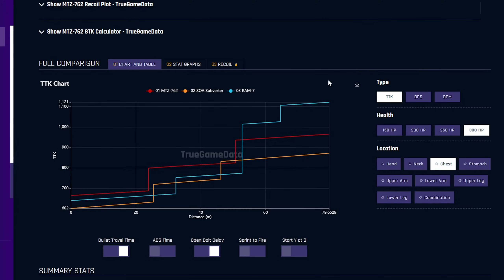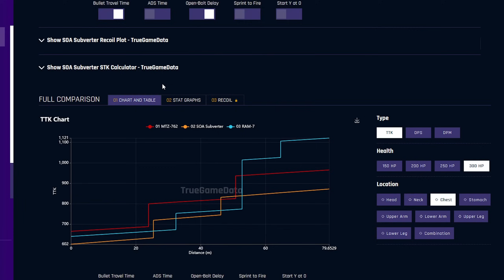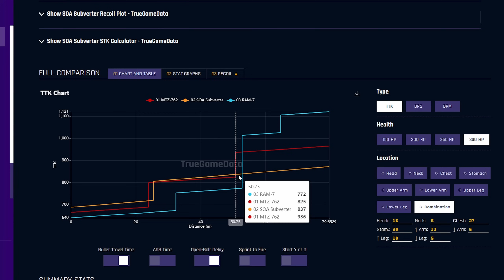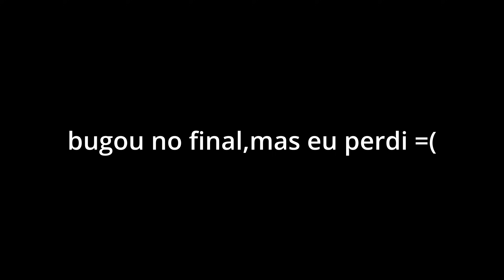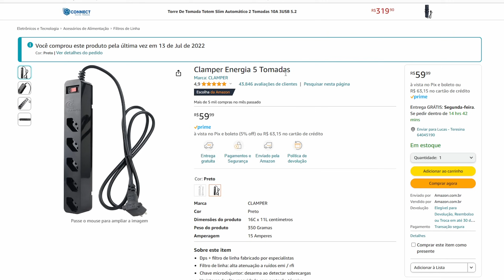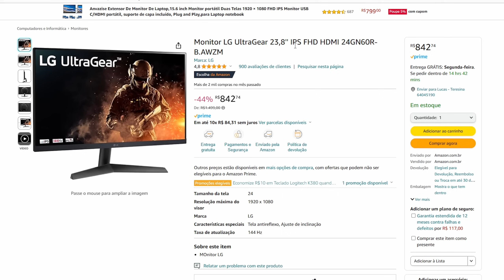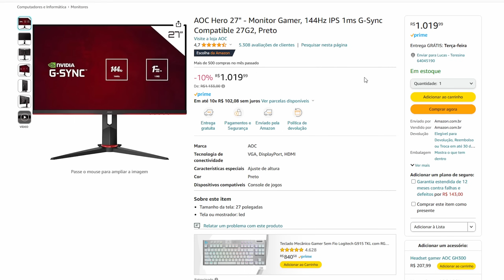NOVA ARMA META NO WARZONE 3! MELHOR CLASSE SOA SUBVERTER WARZONE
Seja prime GRÁTIS POR 30 DIAS

Produtos recomendados - Warzone:

Monito LG 24 IPS 144Hz
Monitor AOC 27 144hz
Samsung 24 144hz
Filtro de linha